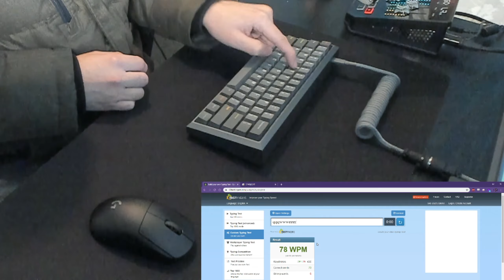Fjell with Lubed Holy Pandas, Durock Stabilizers, band-aid modded RETEST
Mekanisk Fjell R4, Holy YOK Pandas, Brass Plate, Durock stabs lubed with superlube and bandaid modded, GMK Oblvion V2 in ANSI layout.